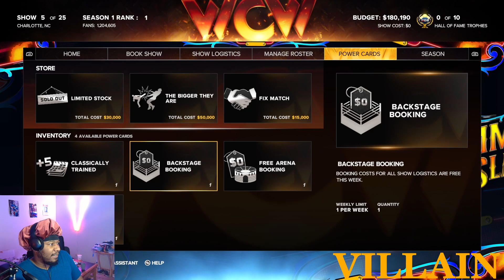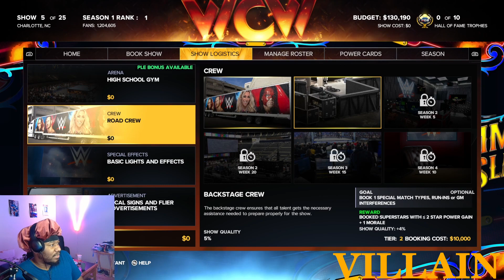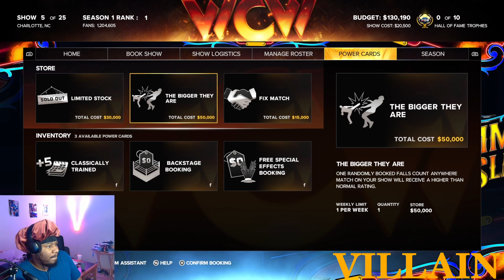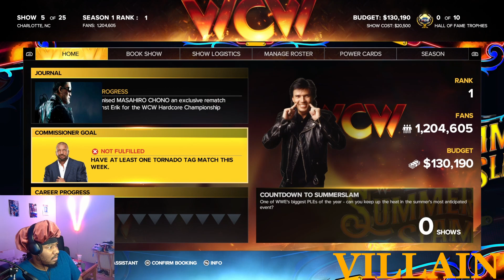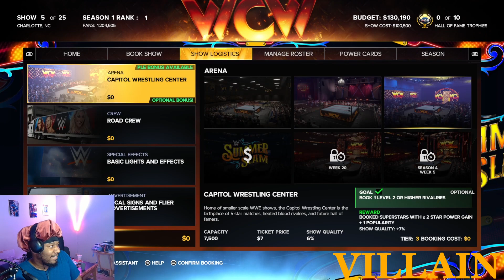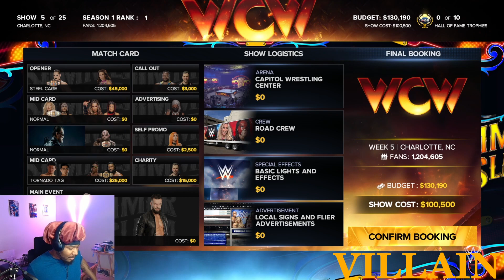Finn Fight For Fortune - WWE 2K23 MyGM Week 5